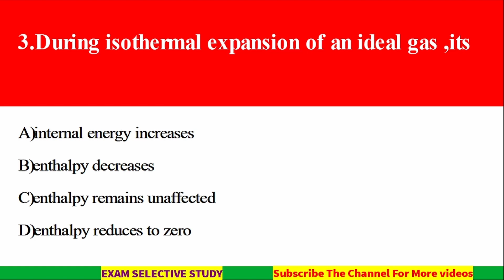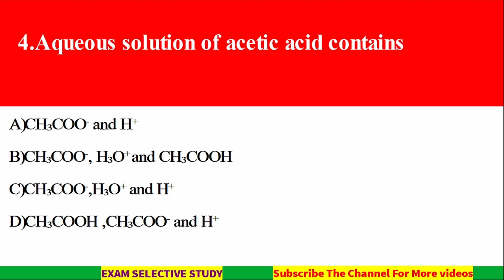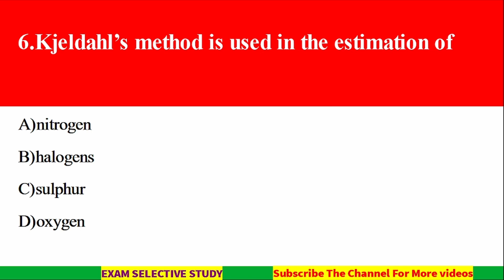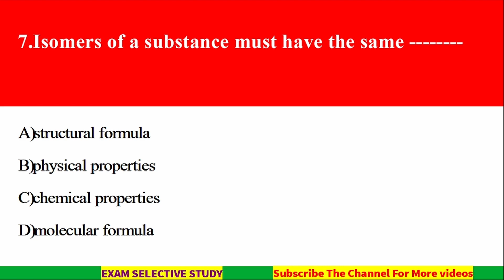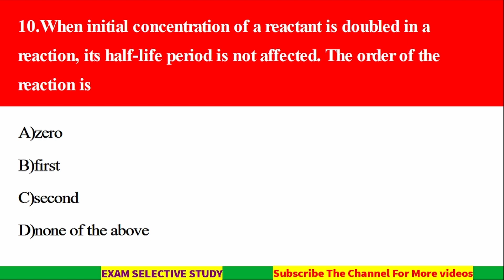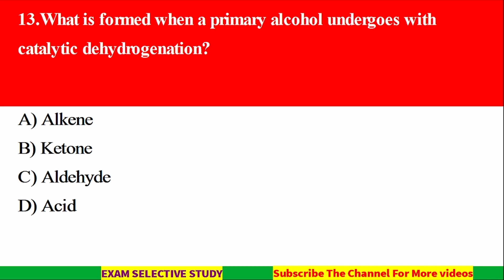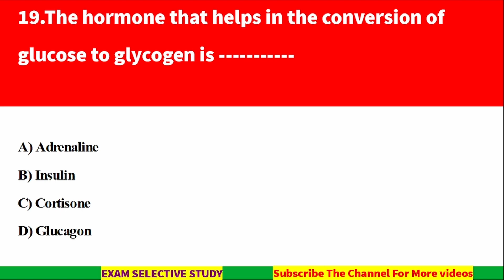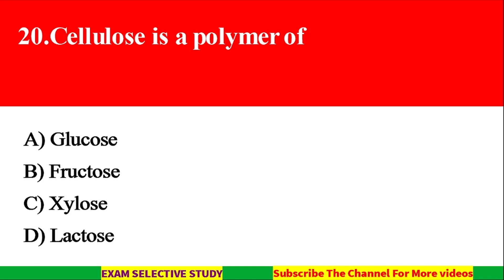Kerala psc | DAIRY FARM INSTRUCTOR | Chemistry MCQ | NCERT Chemistry Mock Test | KAS | SSC Exams